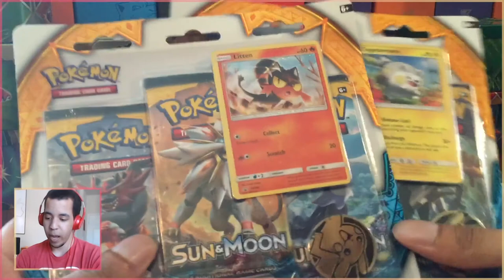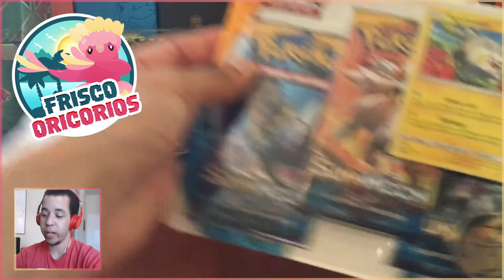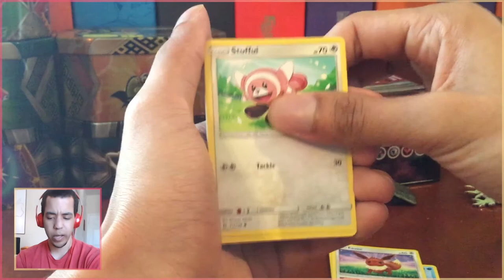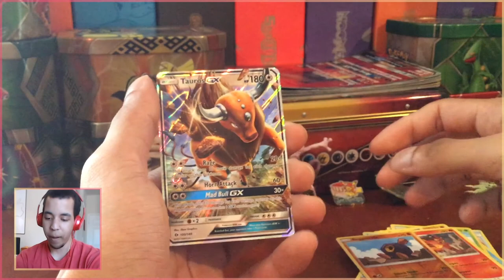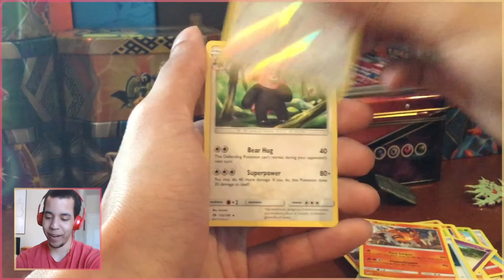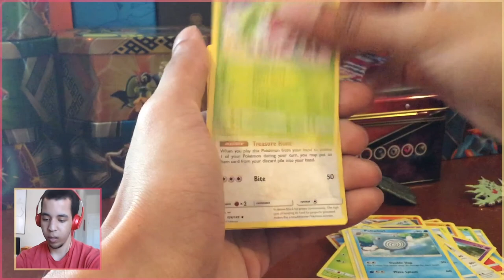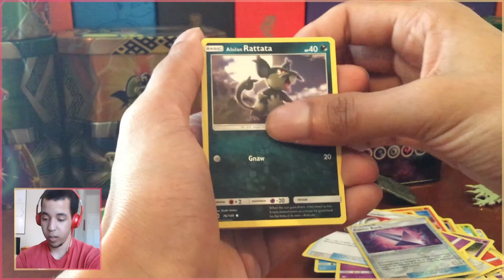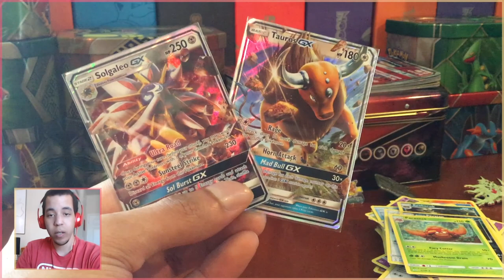TORRACAT SHOWS UP NOW!? - Pokémon TCG Sun & Moon Base Blisters w/ Domin0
As I mentioned in my earlier video, I'm hoping to quickly finish my Decidueye/Vileplume/Ninetales deck that I can maybe attempt to use at Worlds! This time with Sun and Moon Base Set!

Come watch me stream on Twitch!